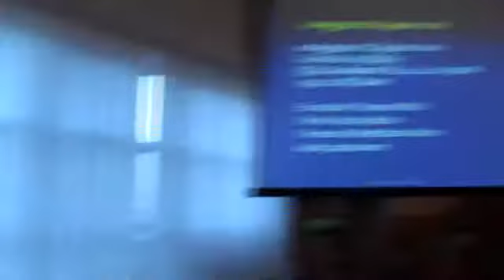TGC - Praise and Worship